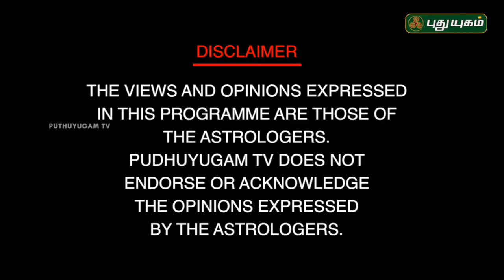சுக்கிரதிசை என்ன செய்யும்? Neram Nalla Neram | Scientific Astrologer Dr.Barani Balraj | 05/09/2018